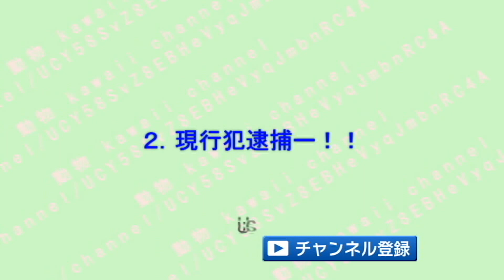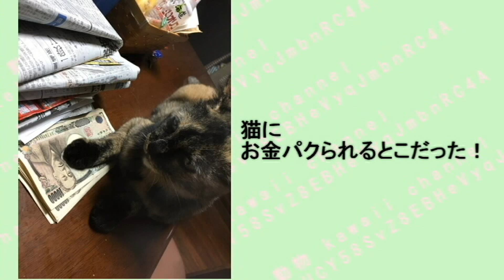猫ちゃんが泥棒をしようとする決定的瞬間ｗ許せる？！～The crucial moment when a cat tries to get a thief.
1.なぜか応援したくなる！必死に泥棒をしようとする猫ちゃん♡
2.現行犯逮捕だーーーｺﾗｰｰｗ
3.これぞ本家のネコババですにゃ♪
4.今にも飛びつきそうな件ｗｗ
5.可愛すぎる泥棒猫のファッションスタイル♡

ひょっこり顔を出して覗いてくる猫ちゃんが可愛いくて癒される件ｗ～The cat who peeks out with his face is cute and healed.

猫ちゃんのイタズラの犯行現場がなぜか和むｗ～A crime scene of a mischievous cat.

猫ちゃんが詰んでしまったドジな瞬間がじわじわ面白いｗ～The moment a clunker that cat had picking interesting.